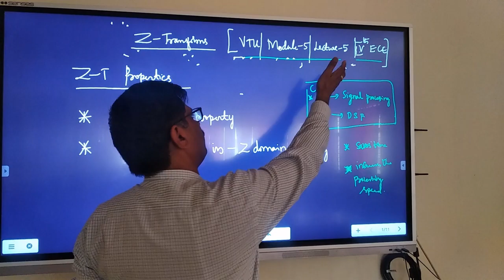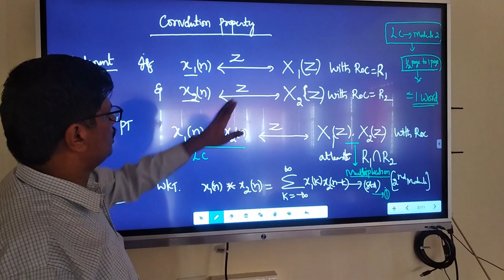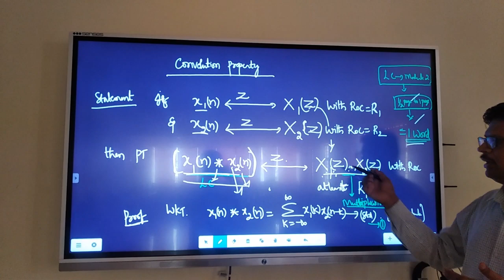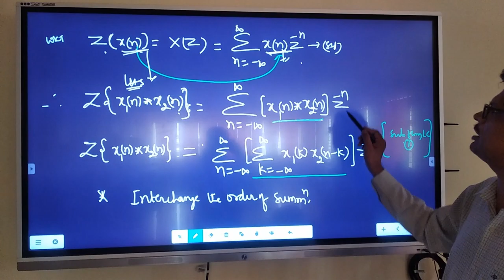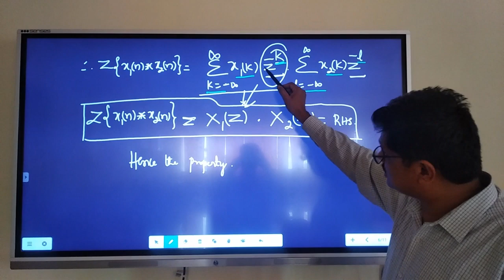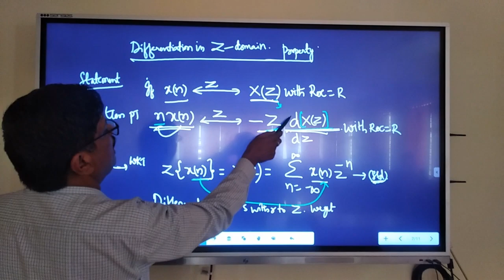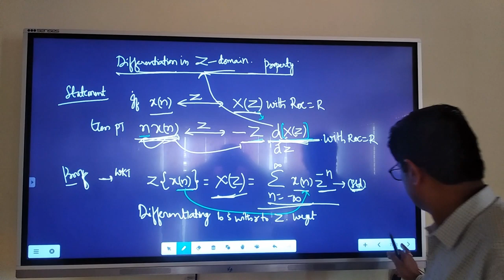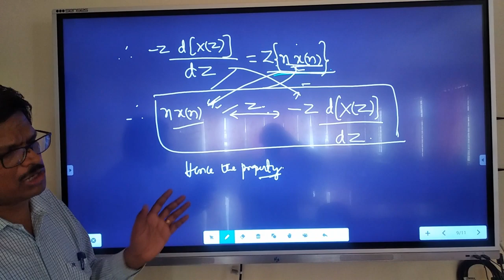ECE Online Classes by Cambridge Institute of Technology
VTU/IV Sem/ECE 45/
By:Dr Basavaraju C/Professor ECE Dept.